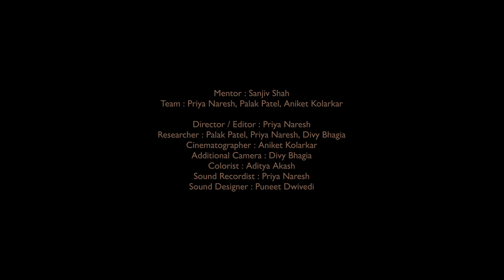53 - All Day and All of the Night TRAILER